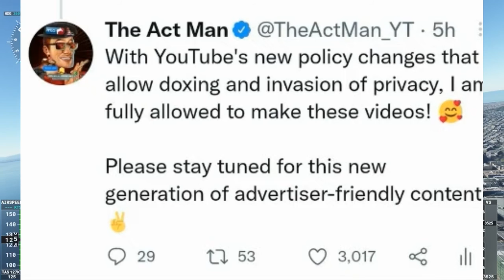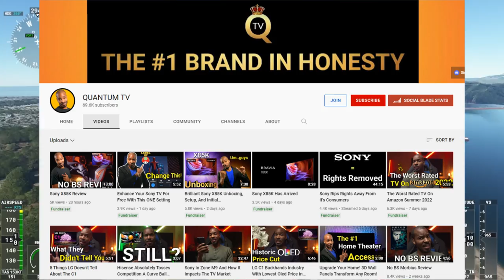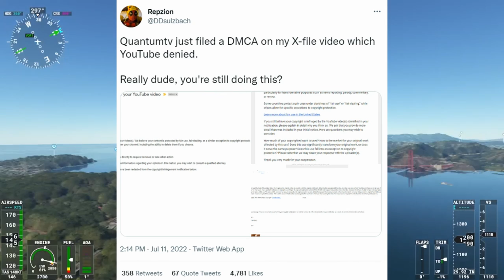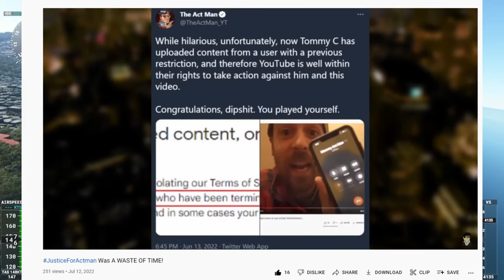The Act Man REMONETIZED!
The Act Man, after having been demonetized during a feud with Quantum TV, has been reintroduced to the Youtube Partner Program. That being said, justiceforactman is still an absolute embarrassment.